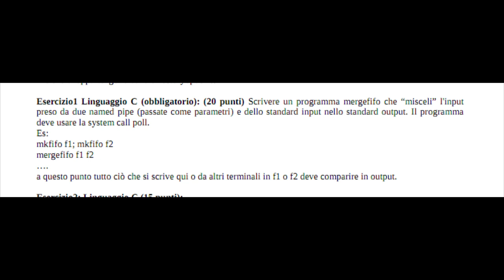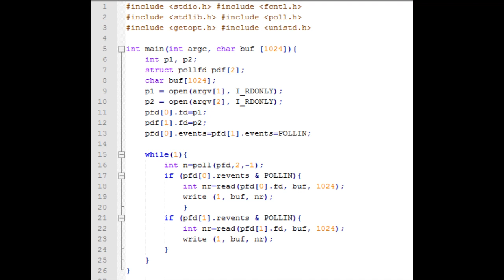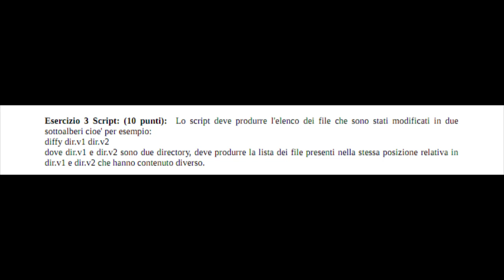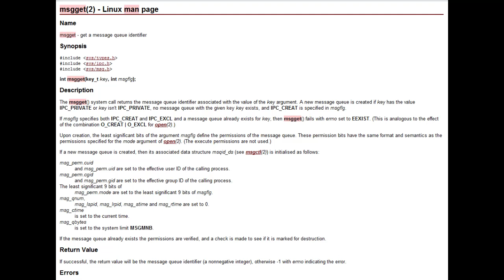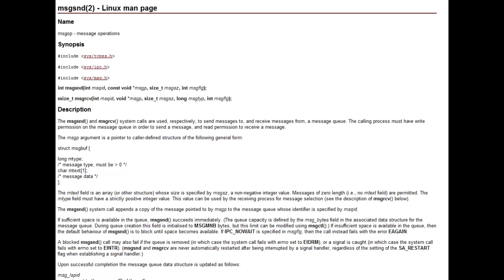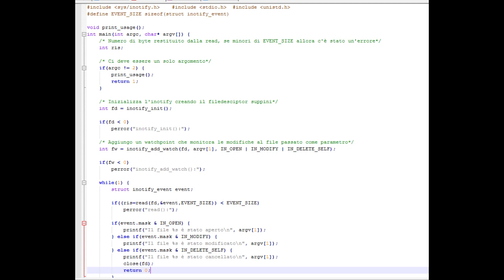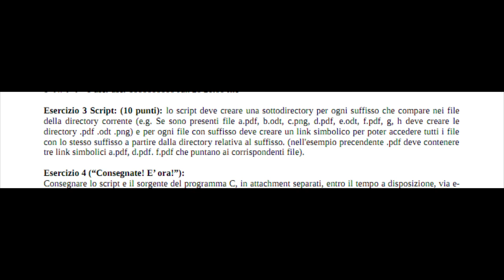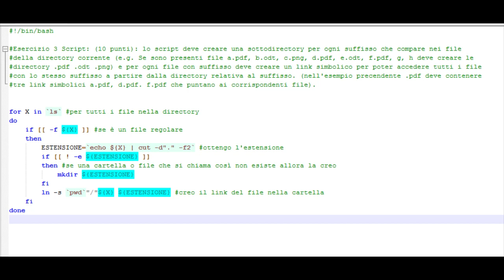Venerdì 6 Maggio - Lezione 56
00:00 Introduzione
9:15 Esercizio 1 del 13/09/2010
22:59 Esercizio 2 del 13/09/2010
43:54 Esercizio 3 del 13/09/2010
52:25 Esercizio 1 del 19/07/2010
1:06:09 Esercizio 2 del 19/07/2010
1:32:03 Esercizio 3 del 19/07/2010
1:37:12 Esercizio 1 del 21/06/2010
1:56:55 Esercizio 2 del 21/06/2010
2:07:53 Esercizio 3 del 21/06/2010